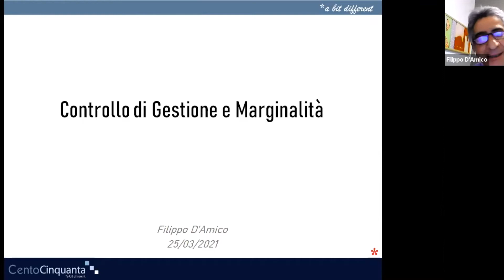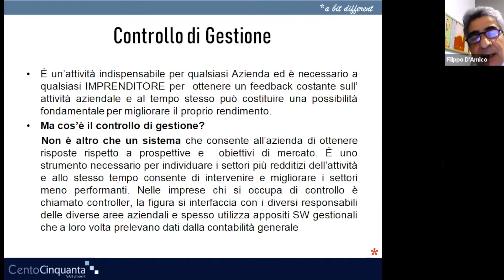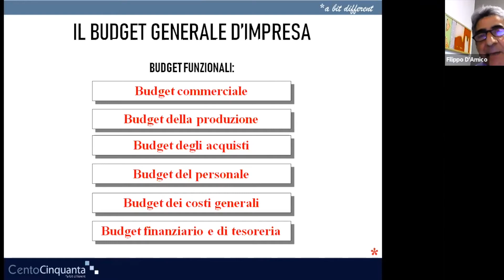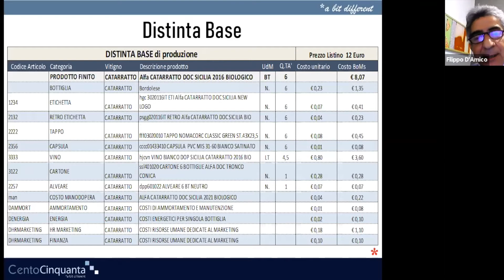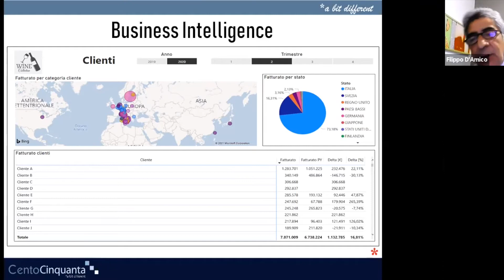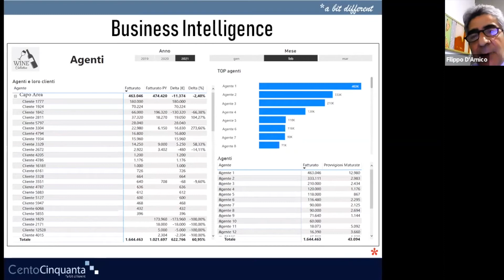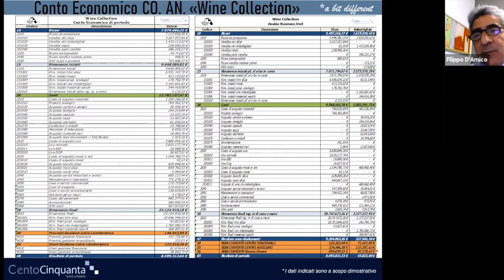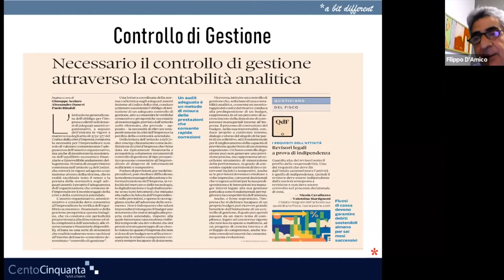Aziende Vitivinicole - Organizzazione Finanza Controllo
Il 25 Marzo abbiamo  realizzato una WEBLIVE nella quale CentoCinquanta srl ha messo a disposizione di manager e imprenditori l'esperienza maturata con le aziende vitivinicole nelle attività di gestione organizzativa, finanziaria e di controllo.
Con il Patrocinio dell’IRVO - Istituto Regionale del Vino e dell'Olio e di ANDAF Sicilia - Associazione Nazionale Direttori Amministrativi e Finanziari.Interventi:-
Saluti introduttivi
Sebastiano Di Bella Presidente dell’IRVO - Istituto Regionale del Vino e dell'Olio
- Le prospettive di crescita e cambiamento nell'era post-Covid Leonardo Taschetta Presidente Cantine Colomba Bianca
- Controllo di gestione e marginalità sul prodotto Filippo D'Amico Partner CentoCinquanta S.r.l.
- Strategie per accrescere la produttività Francesco Messina Partner CentoCinquanta S.r.l.

Vuoi approfondire il tema? Fissa una call conoscitiva